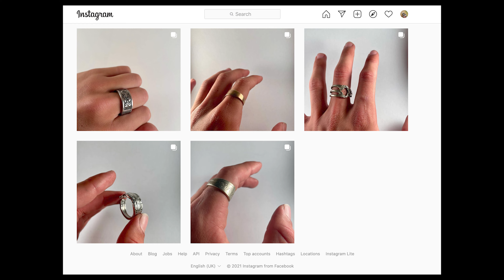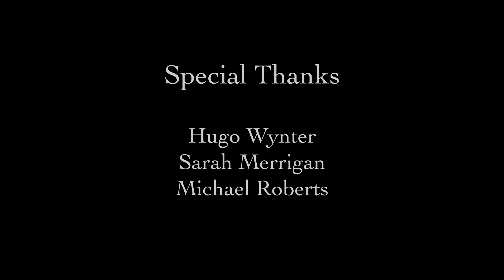the art behind the craft || documentary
Check out Louis insta he a king
pook

Bon Iver- For Emma
The Head and The Heart- Rivers and roads